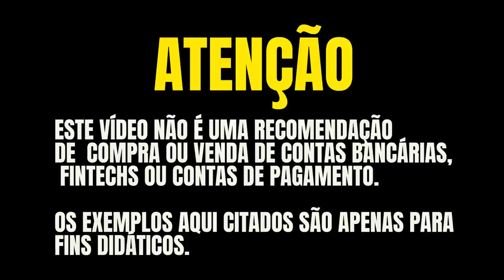💳CARTÃO DE CRÉDITO INTER MASTERCARD BLACK O MAIS FÁCIL DO BRASIL, ATRAVÉS DESTAS TÉCNICAS DO CANAL.